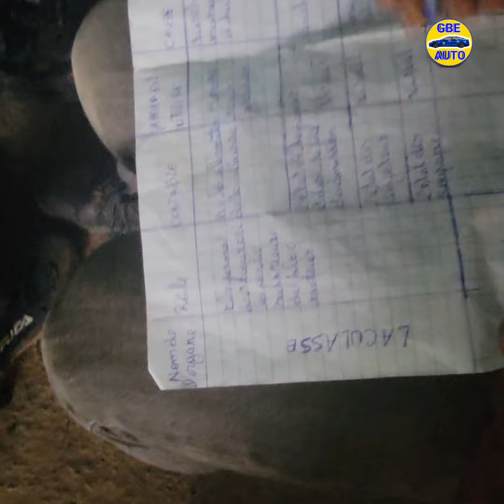Formation en presentielle disponibles